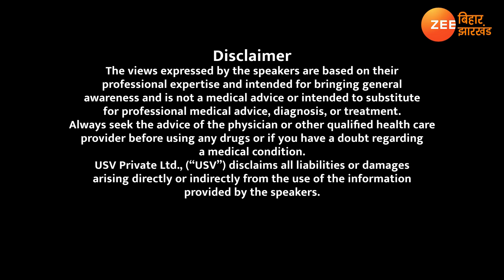Unlocking Tomorrow's Health Navigating Prediabetes with the Experts Hindi Zee Bihar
Watch prominent Endocrinologist:
Dr Ravindra Kumar
Dr Shaibal Guha
Dr.Sudhir Chandra Jha

as they uncover the keys to beating diabetes on our channel. We are dedicated to providing you with the necessary knowledge and support to enable you to grow, from dispelling myths to presenting cutting-edge research.